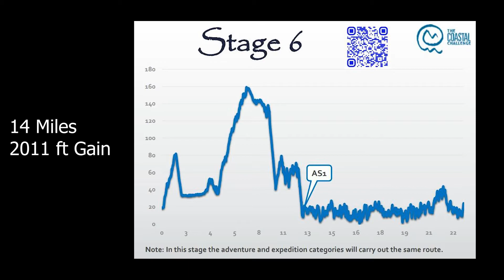Stage 6 TCC 2018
Victory Lap.
Final stage of the Coastal Challenge. This experience was so epic for me! More adventures to come...

Special Thanks
Run Like A Girl
Cherie Compton
John Music
Katie Merritt
Wittney Youngblood
Denise Mejia
Stephanie Siclari
George Ulrich
Sarah Swayze
Cherie Compton
Krissi Wang
Thomas Irizarry
Ronald Morgan
Su & Nick Robertson
Julie Cole
Gina Williams
Raciel Diaz
Lydia Owens